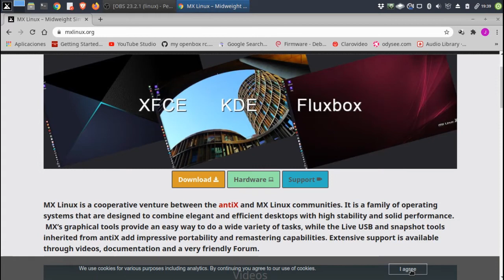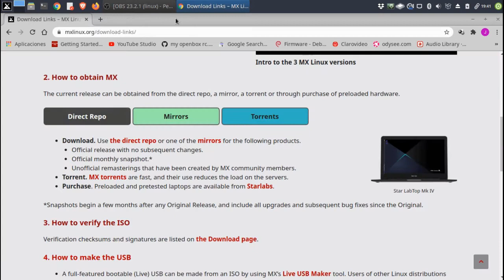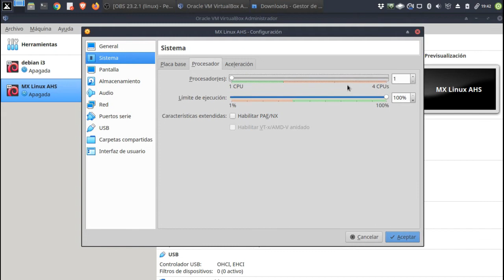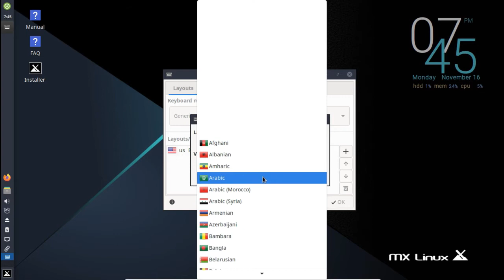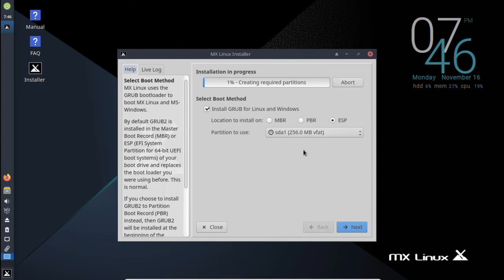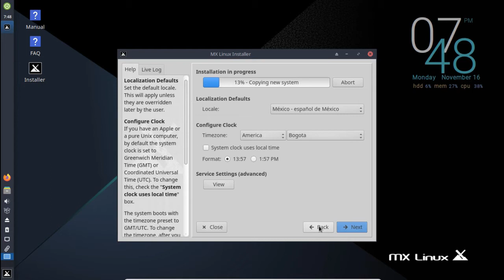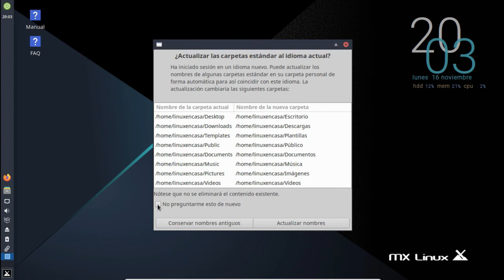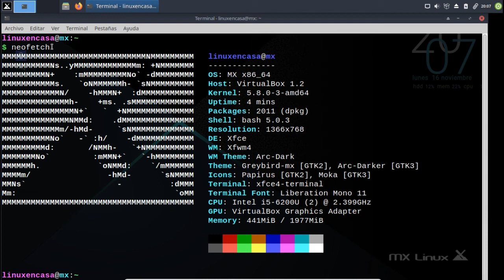MX LINUX 19.3 Version AHS [V107]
Instalación y configuración de la Distribución MX LINUX 19.3 en su nueva versión con AHS "Advanced Hardware Support"; una versión que viene con Kernel 5.8.  "SOPORTE DE HARDWARE AVANZADO" para que sea compatible con equipos y hardware reciente.